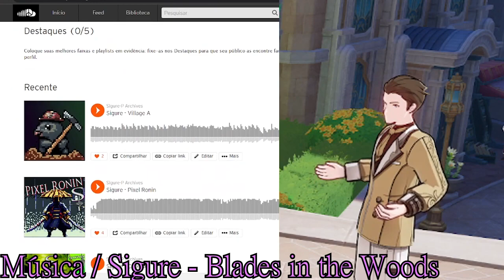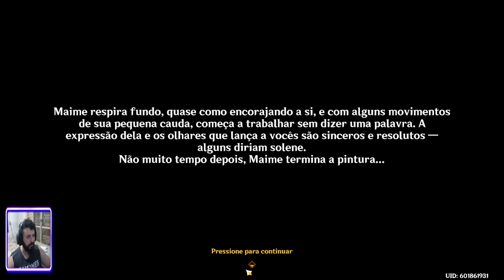Genshin Impact #588 Lembrança Azul do Coração e da Lua - Pinturas, Sonhos e Cachorros Mecânicos